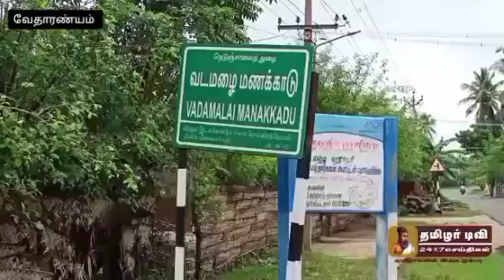வேதாரண்யம் வட்டாரத்தில் அரியவகை சிலிக்கான் மணல் உள்ளது இவ்வகை கனிமங்களை சில தனியார் கொள்ளையர்கள்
நாகை மாவட்டம் வேதாரண்யம் வட்டாரத்தில் அரியவகை சிலிக்கான் மணல் உள்ளது இவ்வகை கனிமங்களை சில தனியார் கொள்ளையர்கள் சட்டத்திற்கு புறம்பாக எடுத்து பல லட்சம் ரூபாய்க்கு விற்பனை செய்கின்றனர் இச்செயலால் நிலத்தடி நீர்மட்டம் அதல பாதாளத்திற்கு செல்வதுடன் பக்கத்தில் இருக்கிற விவசாய நிலங்களும் பாதிக்கப்படுகின்றன இது சம்பந்தமாக மாவட்ட காவல் கண்காணிப்பாளர் தனிப்படை அமைத்து நடவடிக்கை எடுப்பார்கள் என்று எதிர்பார்த்தால் அப்பாவி மக்களின் மீது வழக்கு பதிவு செய்து விட்டு இது போன்ற பெரு நிறுவனங்களிடம் கையூட்டுப் பெற்றுக்கொண்டு அவர்களை தனிப்படையில் பணி புரியும் காவலர்களான வெற்றிவேல் ஸ்ரீதர் சத்தியசீலன் உள்ளிட்டோர் மாதமொன்றுக்கு 20 ஆயிரம் லஞ்சம் பெற்றுக்கொண்டு அவர்களை பாதுகாத்து வருகின்றனர் அவர்கள் மீது காவல் கண்காணிப்பாளரிடம் புகார் மனு கொடுக்கப்பட்டும் நடவடிக்கை எடுக்கப்படவில்லை இதில் சத்தியசீலன் என்பவர் மாவட்ட காவல் கண்காணிப்பாளரி ஆய்வாளர் புவனேஸ்வரி அவர்களின் சொந்த மகனாவார் கல்லா கட்டுவதில் இருவரும் பங்கிட்டுக் கொள்கின்றனர்